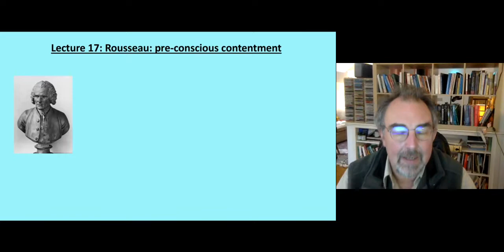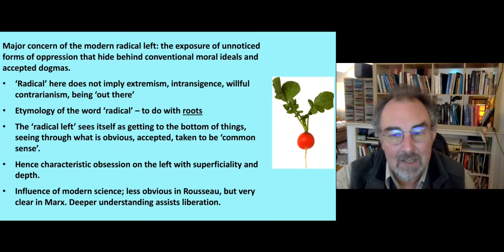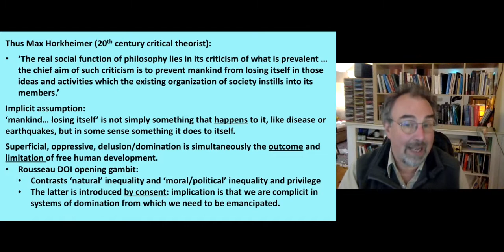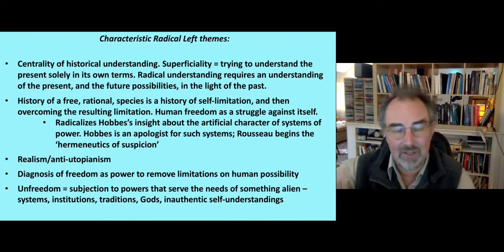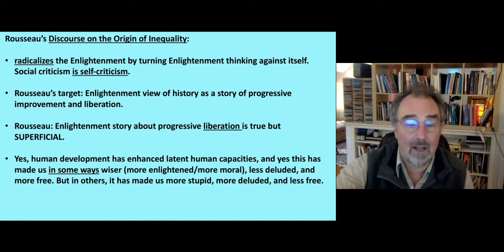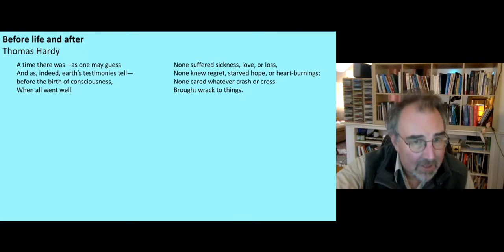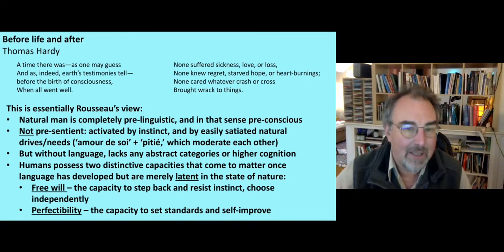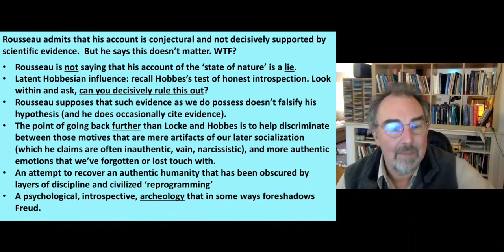Lecture 17 Rousseau preconscious contentment